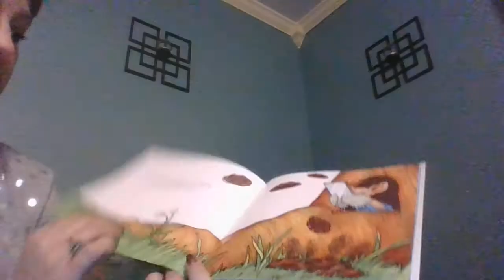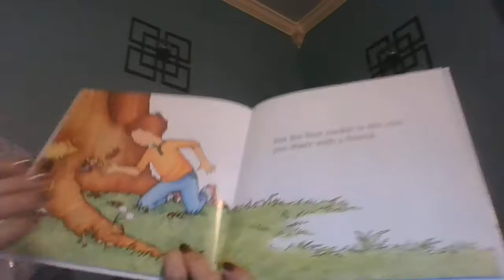the best mouse cookie read aloud for preschool